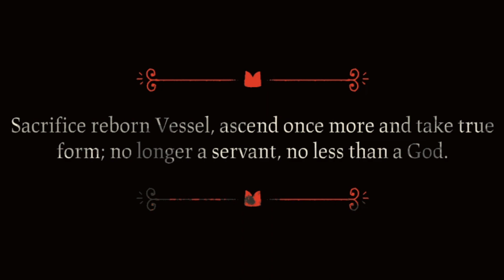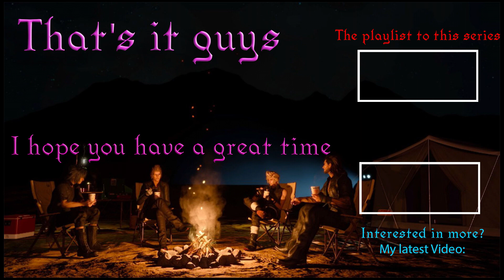The One Who Waits (End) Cult of the Lamb #36 Let's Play English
Here it is! The Last Episode. The Last Decision. The Last Encounter. The Last Fight. The One Who Waits... I have often speculated about this but now we are here. Fighting the one we served the whole time
Edited and cut from my Twitch Stream.

Currently it is though to find the time to see me live. But if I find the time to stream, it will be on YouTube